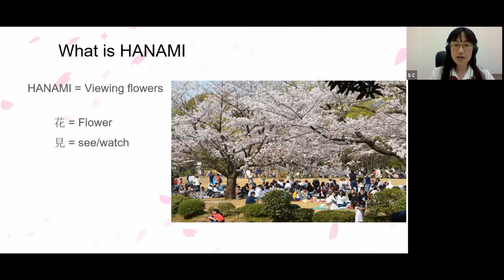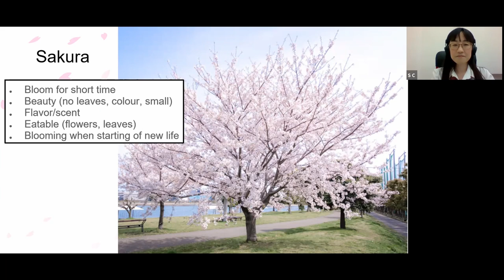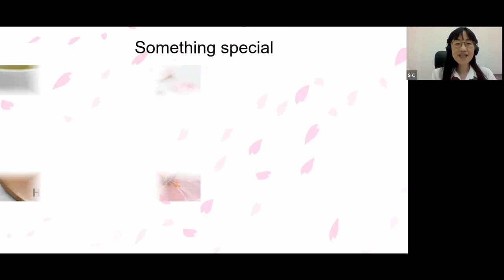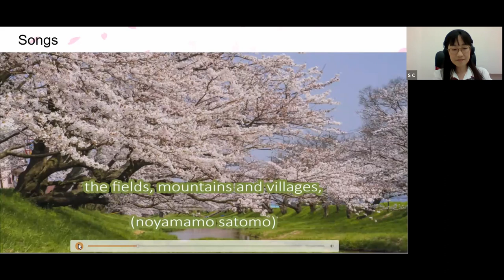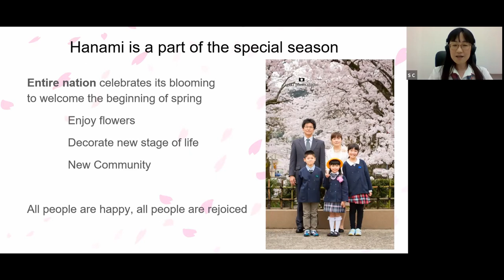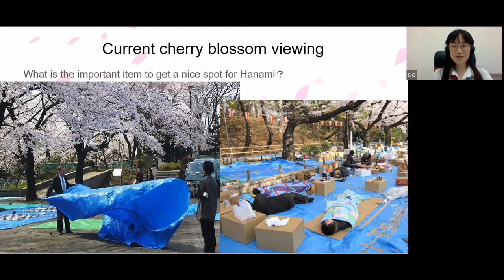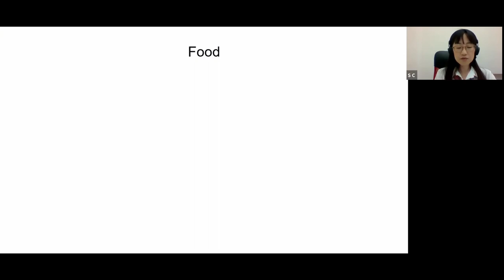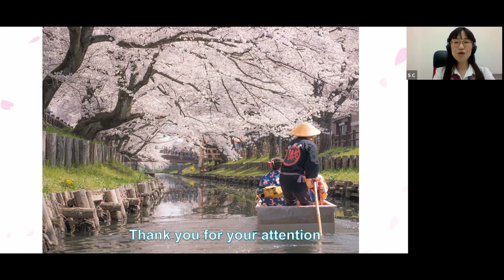Hanami: How the Japanese people enjoy the cherry blossom season (28. 4. 2021)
Shinobu Chinju talks about the ways in which the Japanese people enjoy the cherry blossom season.

To protect the privacy of our participants, the Q&A part has been left out.

Sources of images and videos used in the presentation are listed below:

Slide 12
Slide 21
- Left: A Beginner's Guide to Cherry Blossom Viewing: How to do hanami? (japan-guide.com)